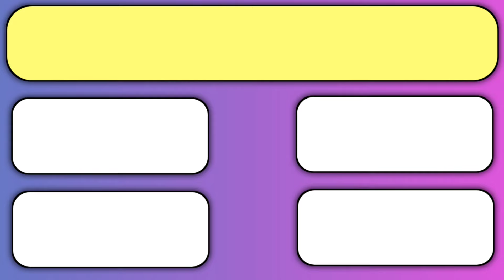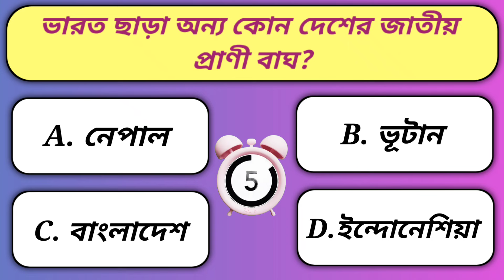উড়ন্ত সাপ কোন দেশে পাওয়া যায়? Bangla Gk Questions And Answers| General Knowledge| Bengali Gk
Gk Questions And Answers 2024 | Bangla GK | Bengali GK

আজকের ভিডিওতে রয়েছে 9 টি প্রশ্ন এবং উত্তর| আশা করি এই প্রশ্নের উত্তরগুলি থেকে আপনাদের অনেক প্রশ্নের সমাধান খুঁজে পাবেন!

ভিডিওটিতে রয়েছে নিম্নোক্ত প্রশ্নগুলি ও উত্তর:

•কি খেলে কিডনি সুস্থ থাকে?

•রাশিয়ার জাতীয় খেলার নাম কি?

•কোন ফলের খোসা এবং বীজ উভয় থাকে না?

•সিংহের বয়স তার শরীরের কোন অংশের দ্বারা জানা যায়?

•কোন রাজ্য কত্থক নাচের জন্য বিখ্যাত?

•বিশ্বের সবচেয়ে অপছন্দের সবজি কোনটি?

•ভারতের সবচেয়ে বড় নদী কোন রাজ্যে আছে?

•উড়ন্ত সাপ কোন দেশে পাওয়া যায়?

•ভারত ছাড়া অন্য কোন দেশের জাতীয় প্রাণী বাঘ?

ভিডিওটিতে রয়েছে অনেক গুরুত্বপূর্ণ অজানা তথ্য| তাই সম্পূর্ণ ভিডিওটি দেখার অনুরোধ রইলো🙏

ভিডিওটিতে কোন ভুল থাকলে কমেন্টে(Comment) অবশ্যই জানাবেন 💟

ভিডিওটিতে অবশ্যই একটি Like 👍 দিতে ভুলবেন না।

অজানা তথ্যসমৃদ্ধ ভিডিওটি বন্ধুদের ও পরিচিতদের মধ্যে শেয়ার (SHARE) করে এইরকম আরো তথ্যভিত্তিক ভিডিও বানাবার উৎসাহ দেবেন ।

Keywords to find out our videos:
জানা অজানা
defence practice class
gk video
gk question and answer in Bengali